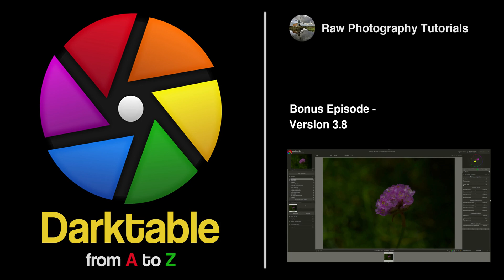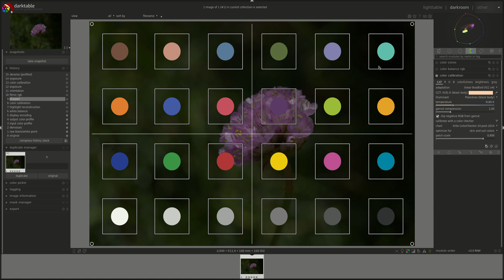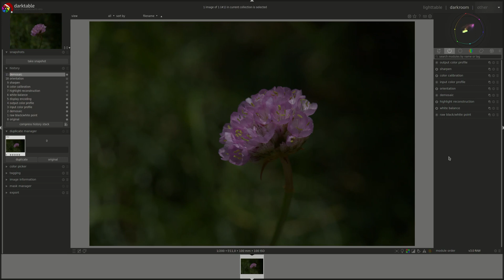darktable from A to Z: Bonus - What's new in version 3.8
In this bonus episode of the darktable from A to Z series we take at look at what's new in version 3.8

Version 3.8 was release on December 24  and contains quite a few exciting additions and changes.